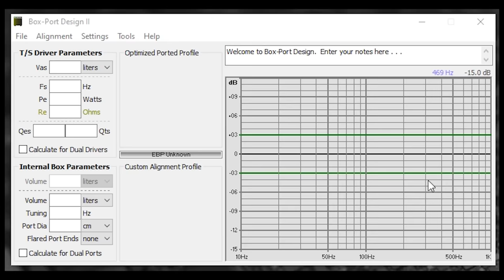How to Make L-Ported Subwoofer Box - DIY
Yet the easiest and quickest subwoofer box to make, the L-ported subwoofer enclosure. I bet you see  a lot of DIY subwoofer boxes being showcased on Facebook, Pinterest, Instagram and even here on YouTube made out of L-ported or some may other call it transmission or T-Lined boxes. That is because it is quick and easy to build, everything is using the same material from baffle to enclosure to port out of MDF sheet!

Let's dive into the fun part right away!

- First part is the unboxing of a brand new Pioneer TS-W311D4 12" Champion Series Subwoofer with Dual 4 Ohm Voice Coil.
- I used the RE Audio L-Ported speaker box calculator on their website to compute the right box for the subwoofer. You need to activate and enable Adobe Flash Player on your browser in order to use the subwoofer box calculator.
- TS-W311D4 has a factory free-air resonance of 43Hz, but I tuned beyond the Fs and tuned down to 31Hz in this ported enclosure.
- Resulting box volume is 2.001 cubic feet equivalent to the 31Hz tuning including the total port displacement.
- Layout the calculated values on Tinkercad to get a graphic overview.
- Roundover router bit to round the edges inside the port to increase good air flow.
- Then the rest is the whole nine yards of subwoofer box building. So sit back and relax while having a cold beverage and some snacks to watch this satisfying DIY subwoofer video.
- Carpeted with charcoal dark speaker carpet. Used a rubber contact cement to adhere the material into the box.
- Most favorite part: The assembly. Tinned the exposed copper part of a 12 gauge speaker wire to ensure coolness and connectivity.
- Wired the champion series pioneer subwoofer into parallel to get a 2 Ohms final impedance.
- Bolted the subwoofer using a 4mm Allen Hex bolts and 4 prong Tee nuts under it.
- Showcase the final product like a champion!

Now it is your turn to build this very easy and very quick slotted subwoofer box.